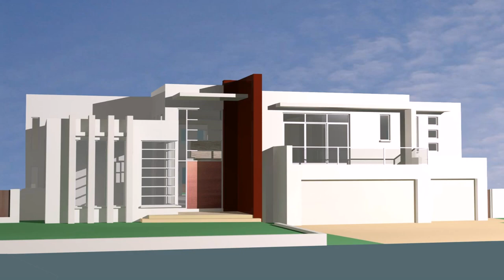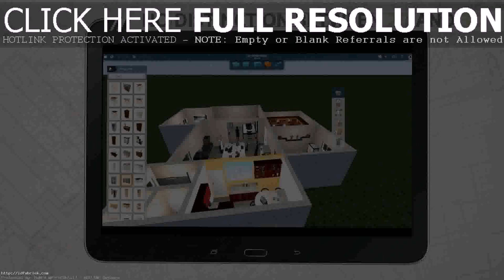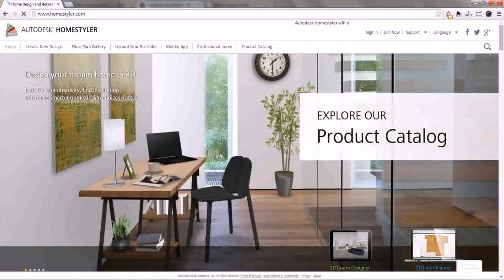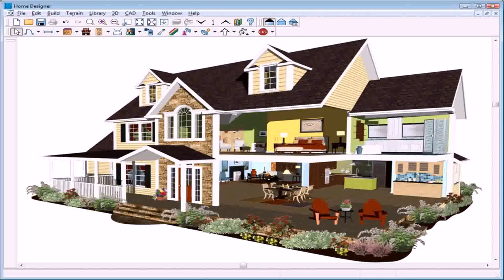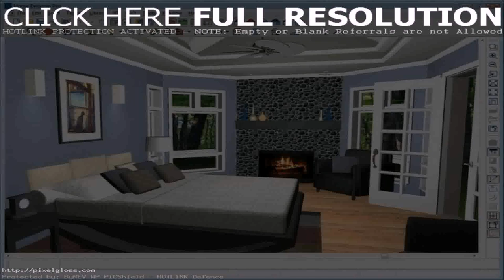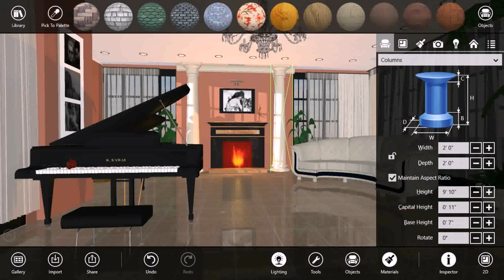3d Home Interior Design Games - Gif Maker DaddyGif.com (see description)